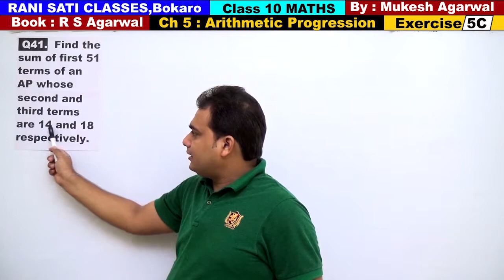Class 10 Maths (Ex 5C Q41) Arithmetic Progression (R S Agarwal 2019)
Chapter 5 : Arithmetic progression (R S Agarwal 2019)
(Solutions of Exercise 5C )

 Q41.  Find the sum of first 51 terms of an AP whose second and third terms are 14 and 18 respectively.